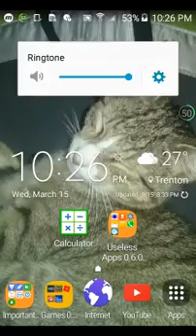Murder Mystery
This minigame is going to coom out in March 31 so get ready and MCNOVA Server release April 3 My 2nd Channel